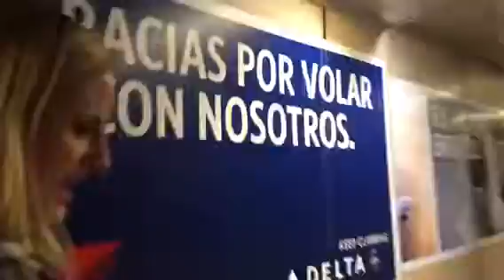SNAKES ON A PLANE?????!!!!!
the clickbait is from claire the star of the vlog. ok peace luv see u in like 3 weeks